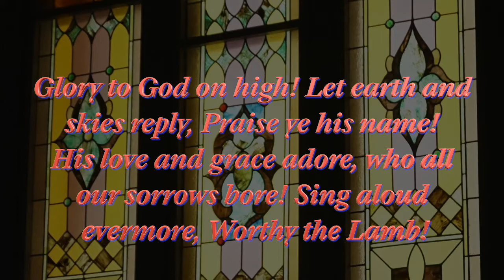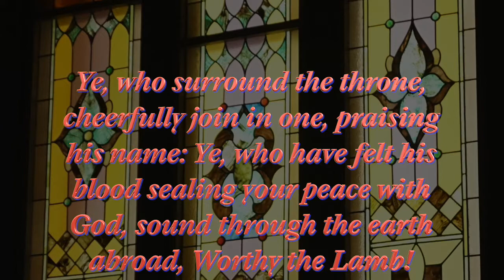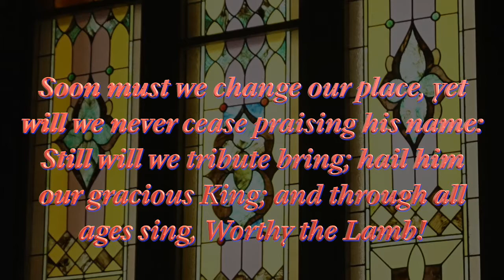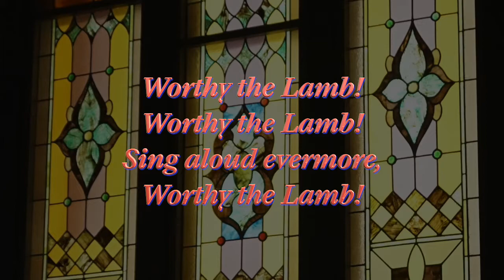Worthy The Lamb, congregational singing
by Benjamin Milgrove